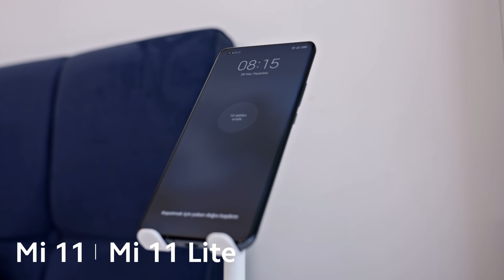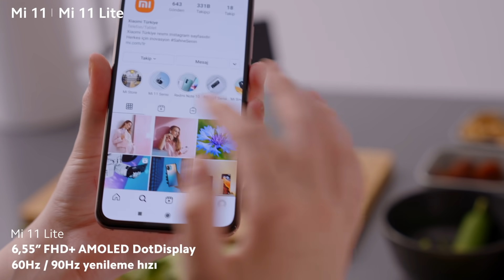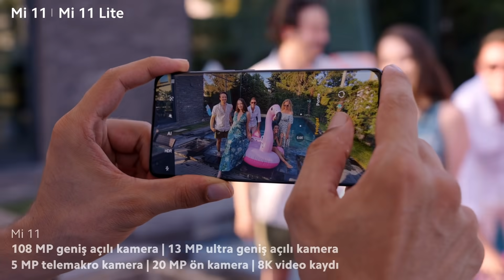Mi 11 ve Mi 11 Lite: SahneSenin şimdi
Yepyeni bir gösteriye hazır mısınız? Amiral gemisi performansı, üstün kamera yetenekleri ve yüksek pil kapasitesini bir araya getiren Mi 11 ve Mi 11 Lite ile bugün sahne bizim!